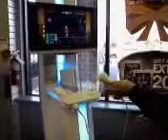Cell Files: World at Wario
A snippit of Son attempting to master the arts of a 2d game on a wii. Mike the supporter of the cameraism.